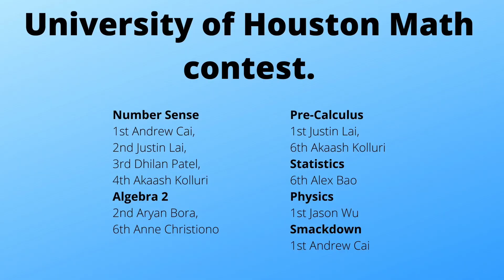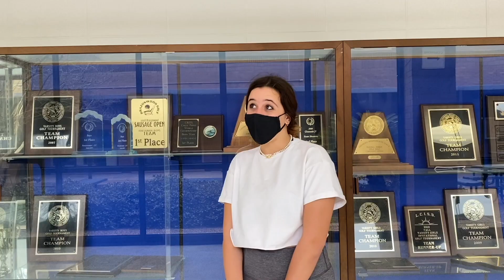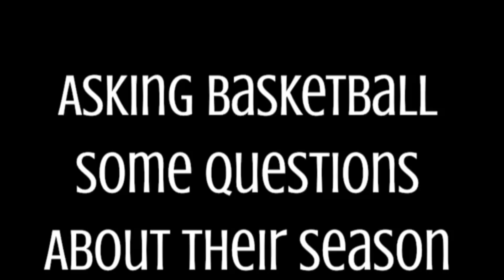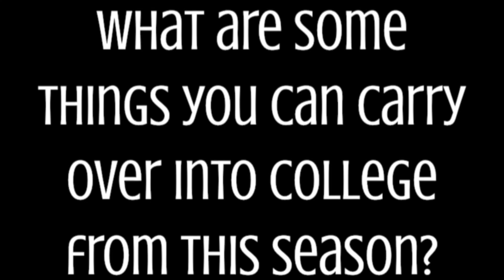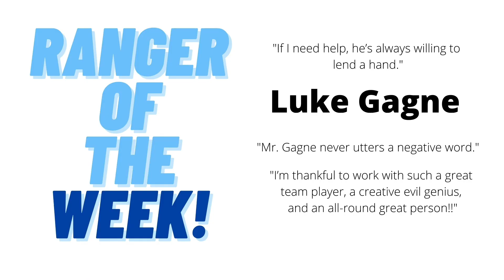ctv 02 02 2021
CTV_02_02_ 2021 Produced by the students in broadcast journalism (while at home during online learning, due to Covid-19) at Clements High School.
This is a student social media site. Opinions expressed on this site are not necessarily the opinions of Fort Bend ISD and shall not be attributed to Fort Bend ISD.